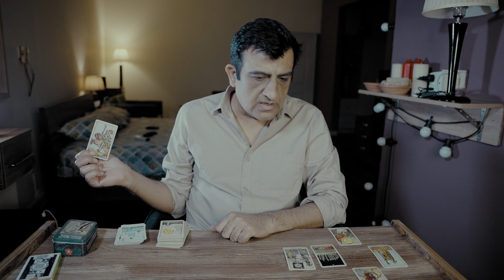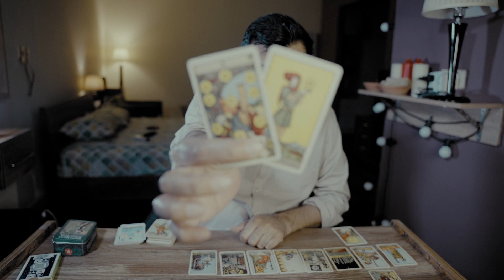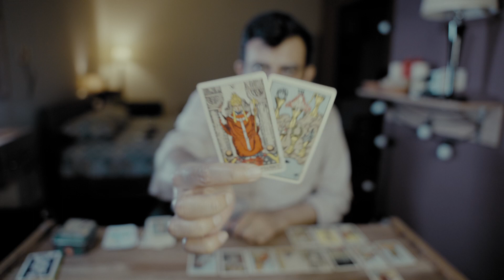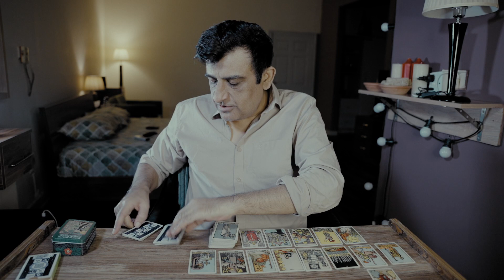Aries - What Will Happen - 15 - 31 October - Love - Money & Career - Moods - Tarot Predictions